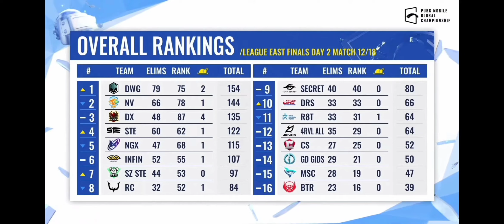Overall Rank Final PMGC East Day 2 || Rank All Match 1- 5 PMGC East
Klasemen final PMGC East Day 2. Overall rank all match PMGC East